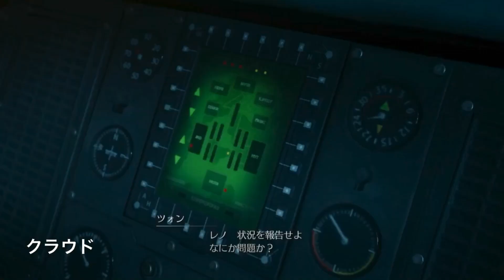FF7R「タークス レノ特集 ありがとう藤原啓治」FF7リメイク FINAL FANTASY VII Reamke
クラウド
Twitter↓(メイン)